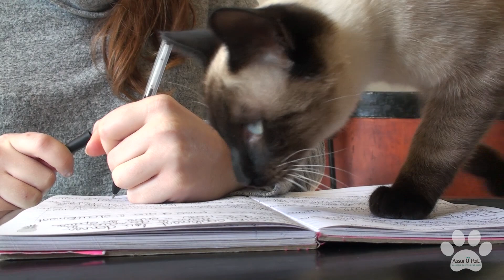Les bons gestes pour caresser son chat | Assur O'Poil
Qu'on se le dise les chats adorent les caresses mais à quelle endroit est-il bon de les caresser ? sous le ventre ? sur la tête ? Découvrez les bons gestes qui leur font du bien.

REMERCIEMENTS